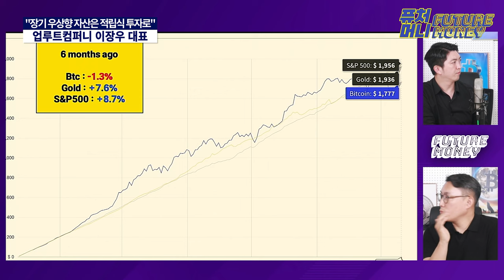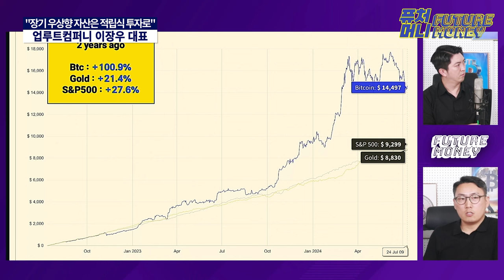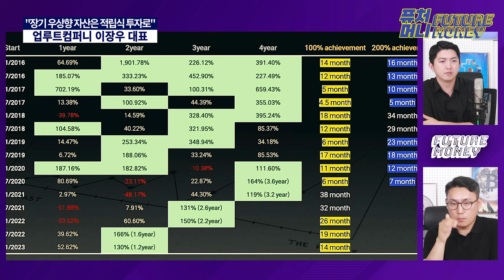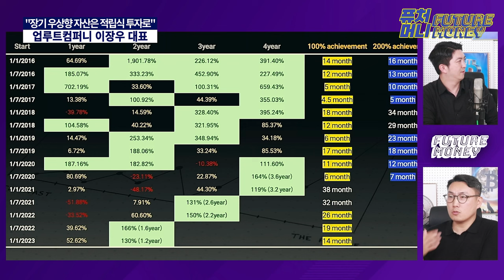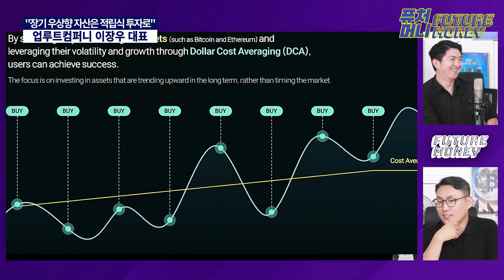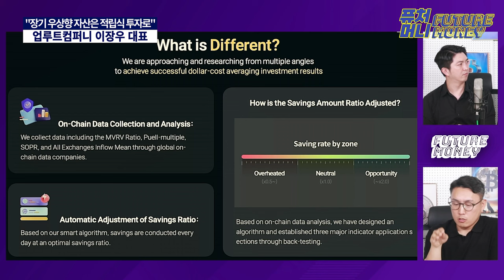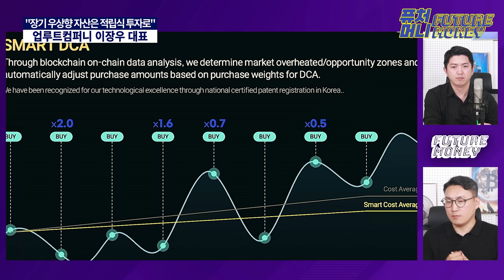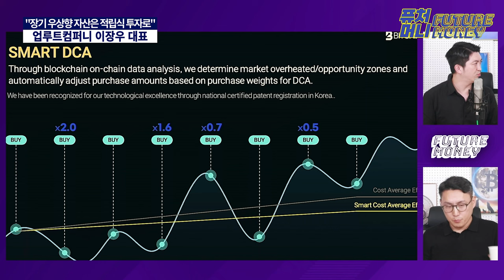비트코인 투자 수익률 100% 비법은 바로 이것입니다 (업루트컴퍼니 이장우 1부)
"비트코인 투자 간단합니다!"

과매수 영역이면 덜 사고
과매도 영역이면 더 사고

본업에 충실하고 싶은 분, 다른 가치를 더 중요하게 생각하는 분, 전업투자가 힘드신 분
이장우 대표의 적립식 투자 방식을 참고해 주세요.